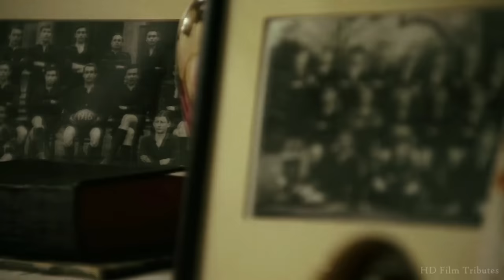Chariots of Fire • Main Theme • Vangelis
Soundtrack from the 1981 Hugh Hudson film, "Chariots of Fire." With Ben Cross, Ian Charleson, Nigel Havers, Nicholas Farrell, Ian Holm, Alice Krige, Brad Davis, Dennis Christopher & John Gielgud. --- 'HD Film Tributes' is a channel with over three hundred movie homages currently posted. We make zero money from YouTube as obviously none of these edits will ever be monetized by us.